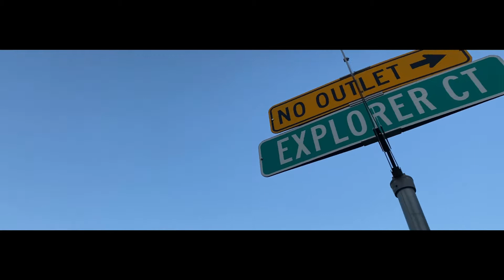Von Von - City Lights (feat. Zodiac Chill) (Official Music Video)